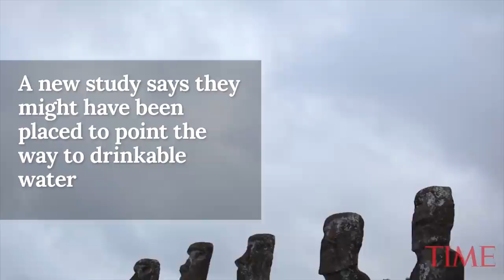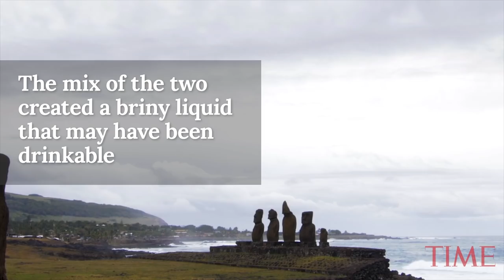Scientists May Have Solved One Of Easter Island's Most Puzzling Mysteries | TIME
Scientists believe they may have solved one of the many mysteries of Easter Island’s enigmatic statues: why they are there.